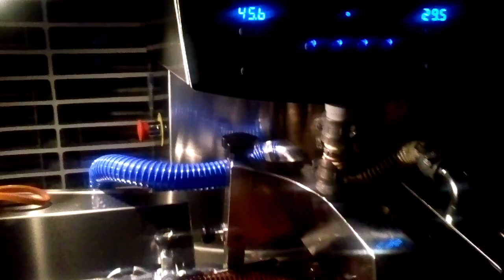Tu-Mi.com - Dark Chocolate 2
Dark Chocolate